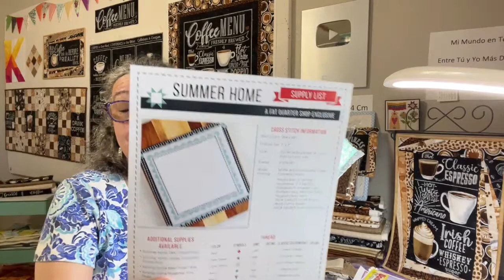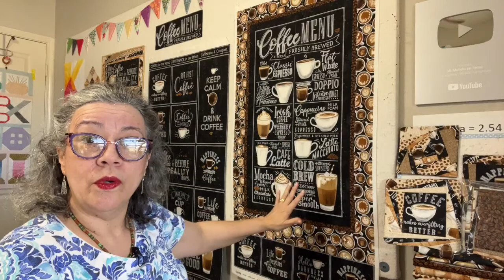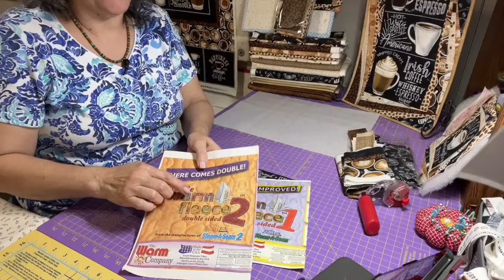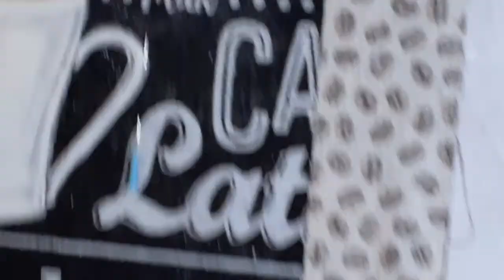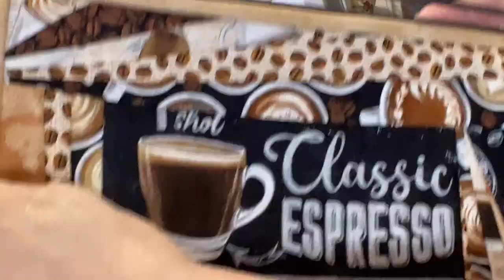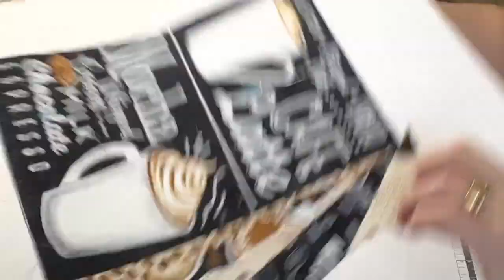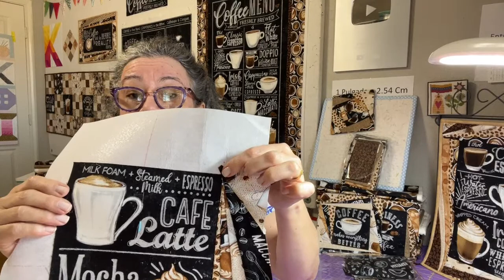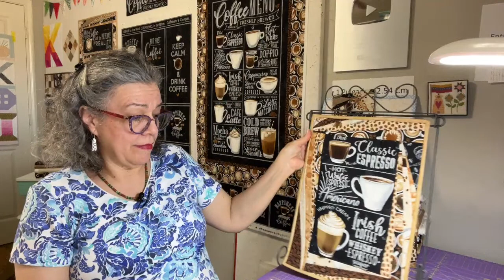Clase en ViVo #251 - Banner/Banderín/Pendón - Cafe Culture - DIFERIDO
Mayo/Menia de Fat Quarter Shop. Summer Home Mystery.

Patrón del Bloque #12. Reto RBD.

Patrón del Bloque #10. Reto de RBD

Patrón del Bloque #9 . Reto de RBD.

Patron del Bloque #8. Reto RBD.

Patrón del bloque #7. Reto RBD.

Patrón del bloque #6. Reto RBD.